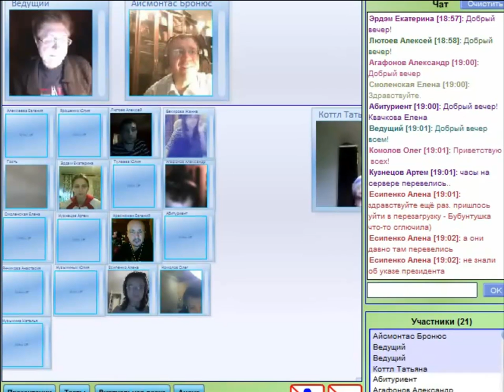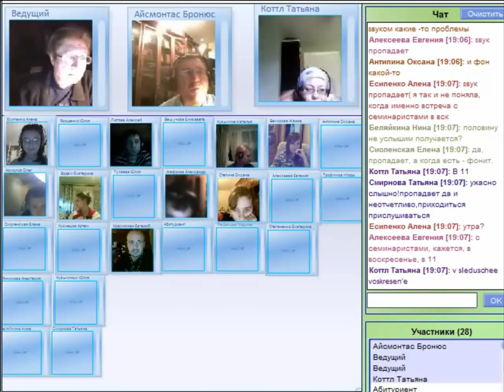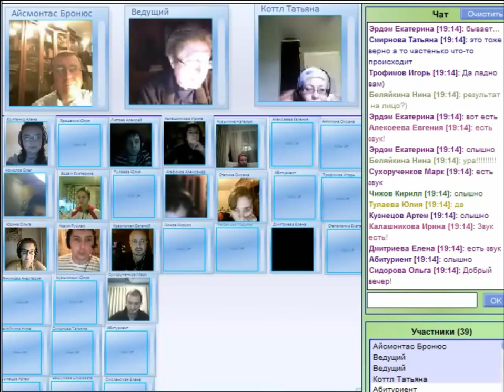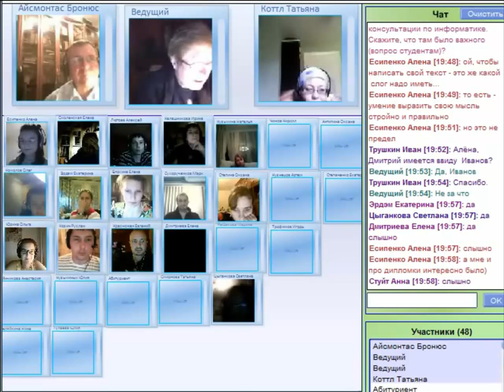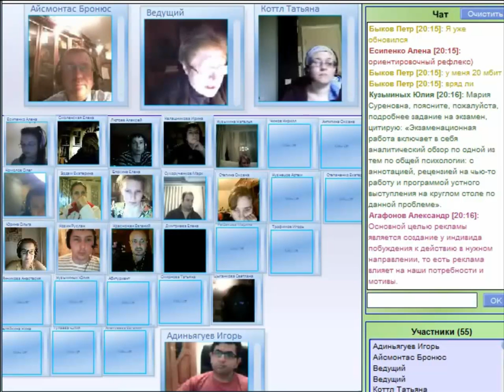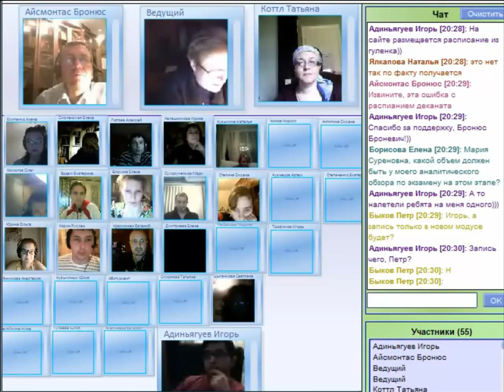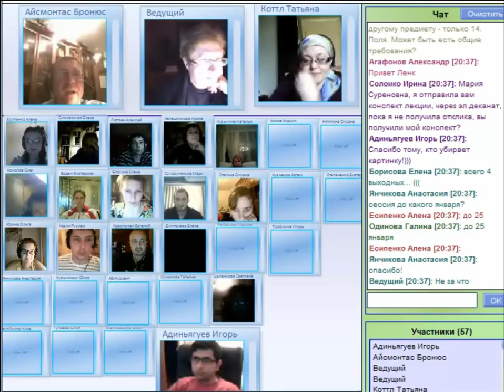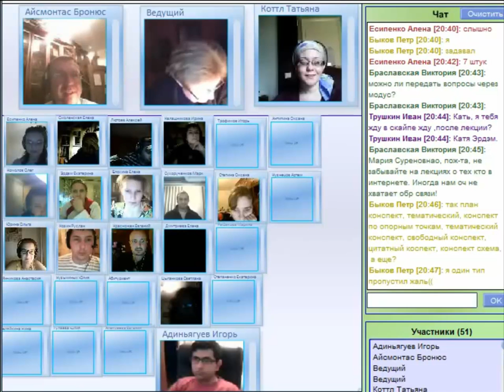ИС по вопросам конспектирования, поиска научной литературы 13 11 2011